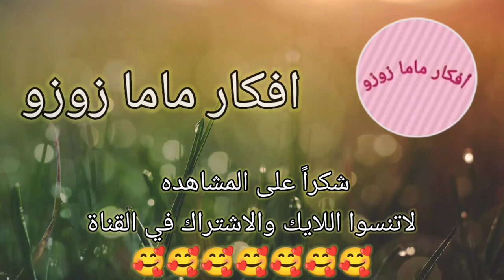صنع هدية من الورق. أفكار وحيل حرف إبداعية اعمال يدويه سهله . اعمال يدوية .DIY paper craft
صنع هدية من الورق . صنع هدايا من الورق . صنع هدية عيد ميلاد . صنع هدايا عيد ميلاد . صنع هدية لصديقتي.حرف إبداعية . صنع هدية لعيد الأم حرف إبداعية في 5 دقائق .  صنع اشياء  صنع سله من الورق . حرف ابداعيه . حرف ابداعية . حرف ابداعية في 5 دقائق . افكار بالورق اعمال يدويه من الورق . افكار. DIY desk organizer من الورق لترتيب وتنظيم المكتب . origami صنع اشياء من الورق . صنع اشياء بالورق . أعمال فنية . paper craft . DIY . Hacks .  school supplies. . عمل مقلمه رائعه بالورق . افكار . افكار وحيل . حيل مدرسية . افكار مدرسية .حيل وافكار للبنات . اعمال يدوية سهله . اعمال يدوية . حيل مدرسيه .  اعمال يدويه من الورق الملون . أفكار لصنع دفتر ملاحظات من الورق .  افكار وحيل مدرسية . حرف ابداعيه . حرف .حيل وافكار .  تزيين الأدوات المدرسية تزيين الأقلام من سلسلة العودة إلى المدرسة اذا اعجبكم الفيديو اضغطوا لايك لدعم القناة وتشجيعي على الاستمرار ولا تنسوا الاشتراك في القناة وتفعيل زر الجرس لمشاهدة المزيد من الفيديوهات وشكرا لكم